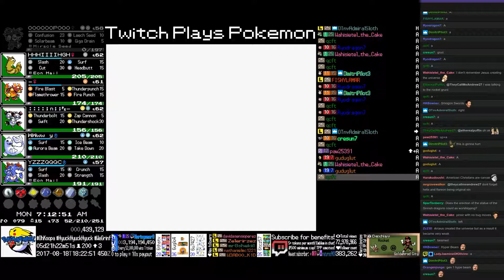Twitch Plays Pokémon Pyrite - Hour 141 to 142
Twitch Plays Pokémon Pyrite run. Day 5, hour 22.